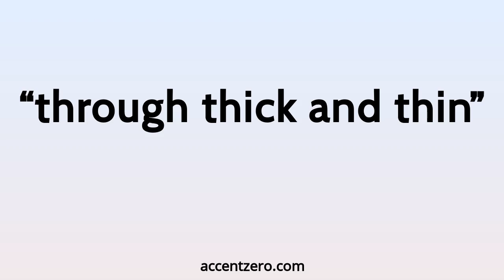Pronounce "through thick and thin" - Polish accent vs. native U.S.